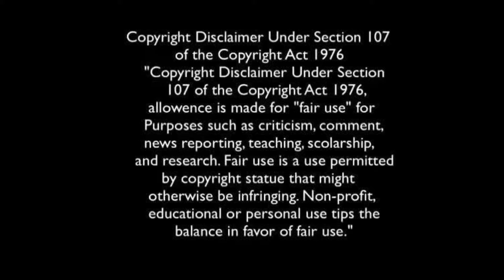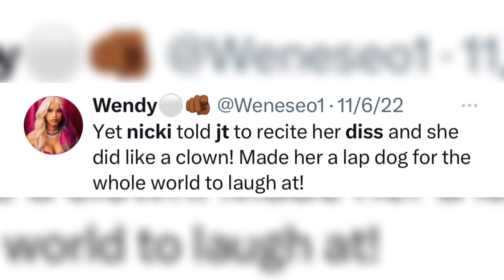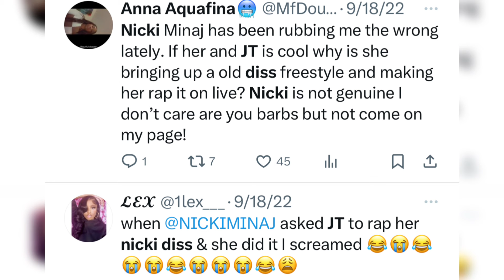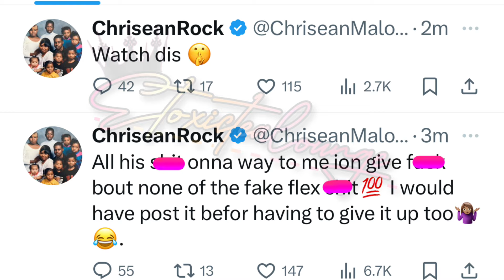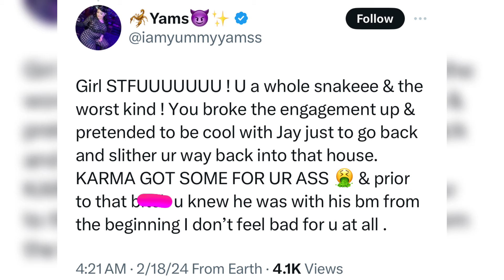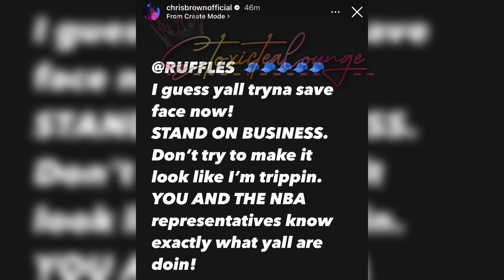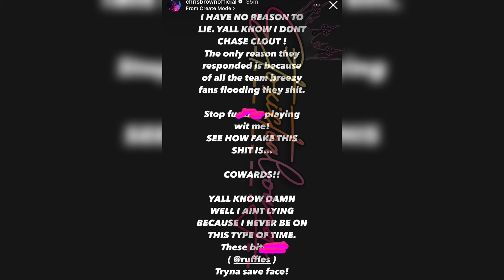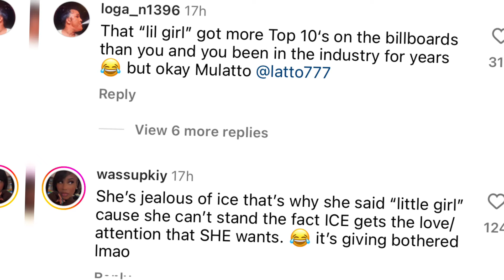Chrisean “BIG MAD” at Jaidyn over blueface rings🙄Latto throwing rocks hiding hands🤔Jt exposed👀